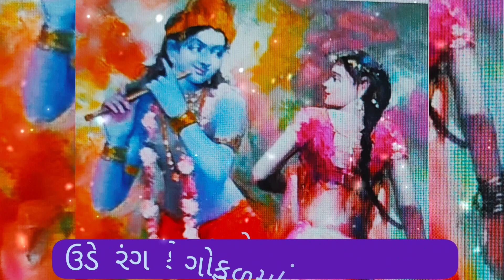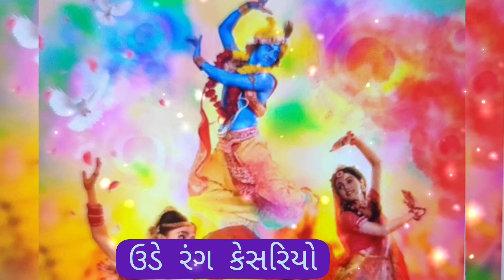🟠ગોકુળ મા ઉડે ગુલાલ 🔷 હોળી 2023 Special song 🔹Holi new songs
જે મિત્રો વડીલો એ મારી ચેનલ ને સબ્સ્ક્રાઇબ ના કરેલ હોય તેઓ નીચે આપેલ લિંક ક્લિક કરી સબસ્ક્રાઇબ કરો અને બાજુમાં આપેલ બેલ બટન દબાવો એટલે દરેક નવા અપડેટ ની માહિતી નું નોટિફિકેશન મળતું રહે

આ ચેનલ ઉપર આપ સૌ આપની રુચિ પ્રમાણે ગીત વિડીયો જોઈ શકો તે માટે નીચે મુજબની પ્લેલિસ્ટ બનાવેલ છે _____________________________

(1) ગુજરાતી લોકગીત | Gujarati Lokgeet

(2) તુલસી વિવાહ ના ગીતો | Tulsi Vivah Na Geet

(3) રાધે ક્રિષ્ના કીર્તન | RadheKrishna Kirtan

(4) નવરાત્રી ગરબા | NAVRATRI GARBA

(5) શ્રાદ્ધ કીર્તન | Shraddh Kirtan

(6) રામાયણ કીર્તન | Ramayan Kirtan

(7) કીર્તન | Kirtan

(8) ગુજરાતી લગ્ન ગીત | Gujarati Lagna Geet

(9) Ekadashi Kirtan | ગુજરાતી કીર્તન

Important Notice : ==

Sometimes all the images/ pictures known in the video belongs to the respected Owner and not to me . we used some images and copyright free background video for religious knowledge/ education for purpose only.

                       🙏🏻જય માતાજી🙏🏻